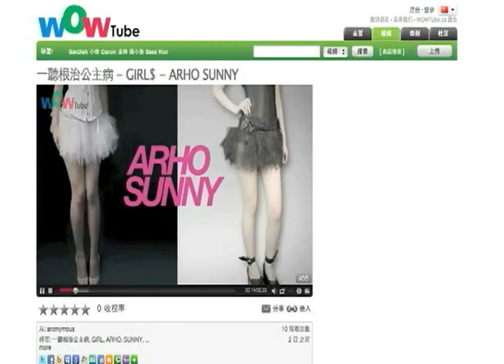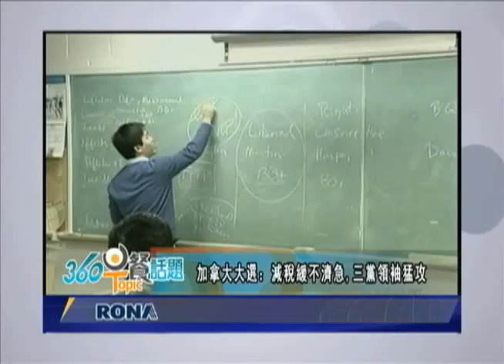0521 News M 1of2